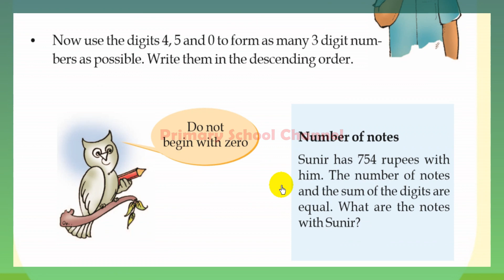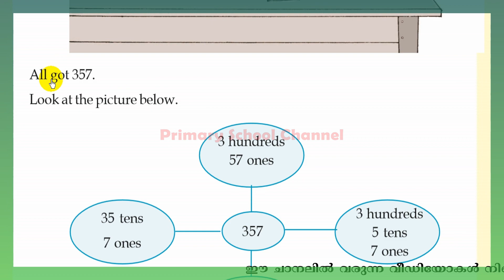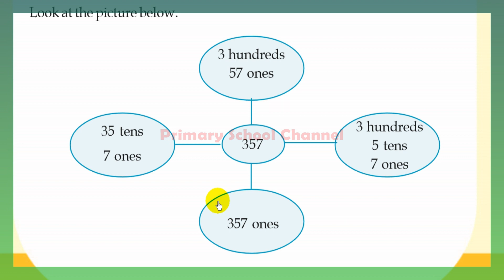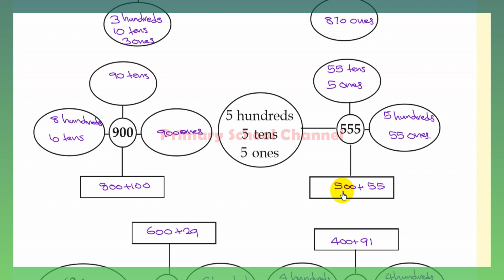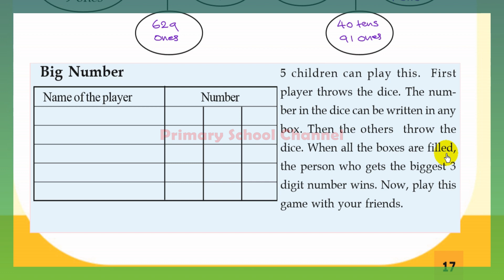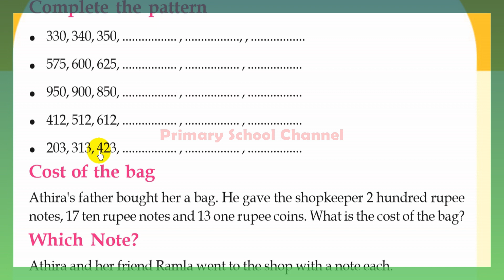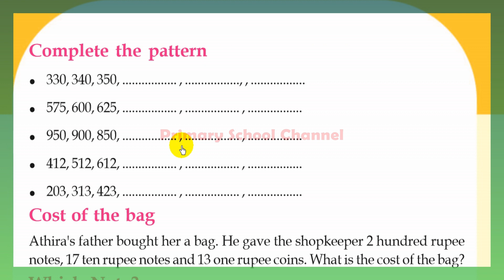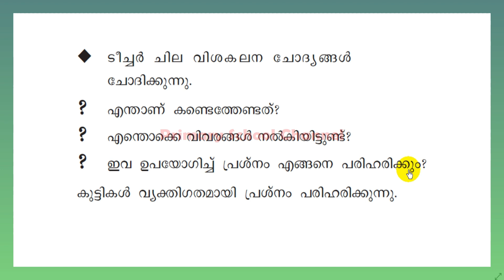Hundred and Above ,Maths,Class 3 - നൂറിനുമപ്പുറം- (English Medium)- ( Part 6 )